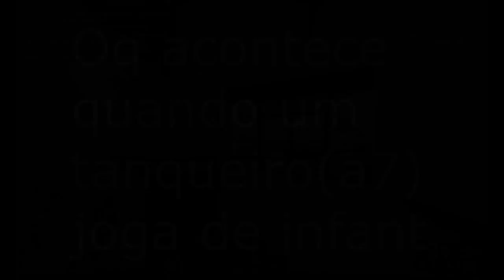trying to come back+BONUS